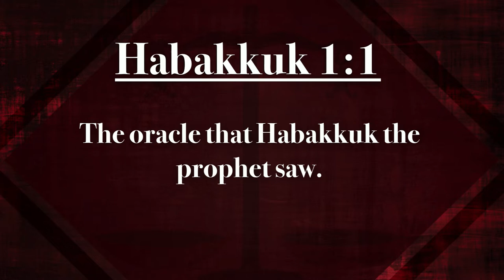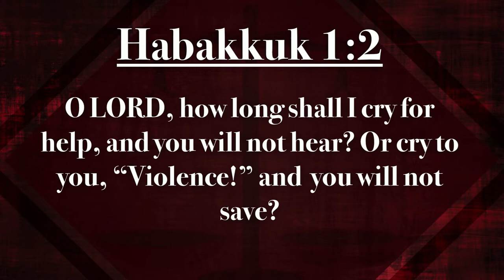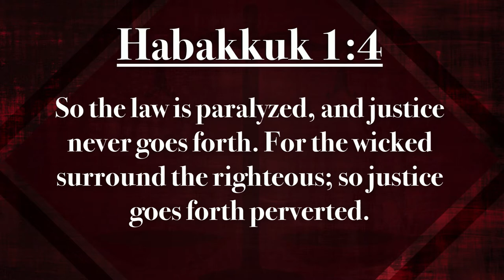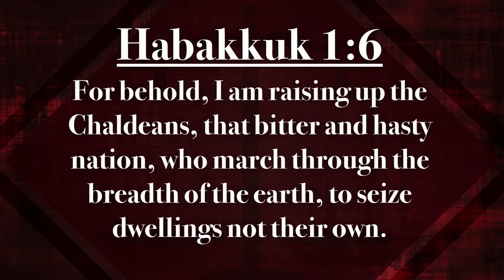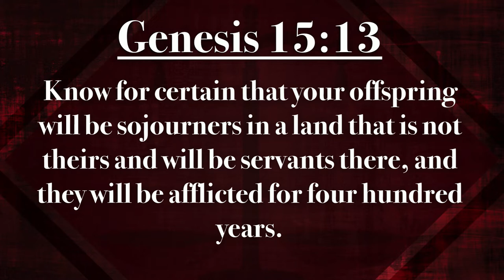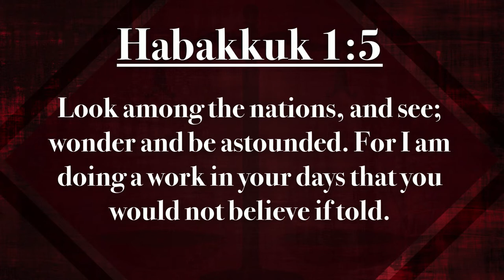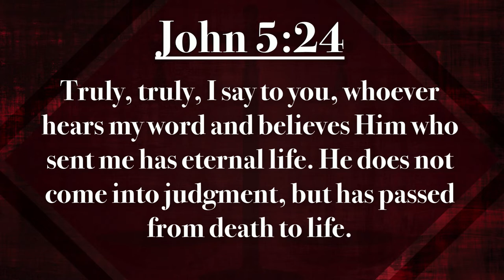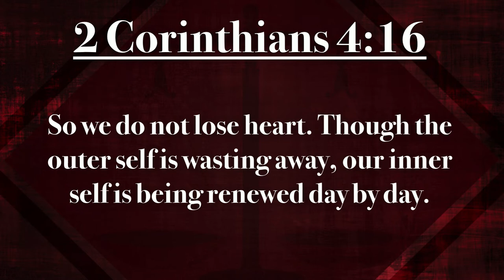When God Doesn't Make Sense